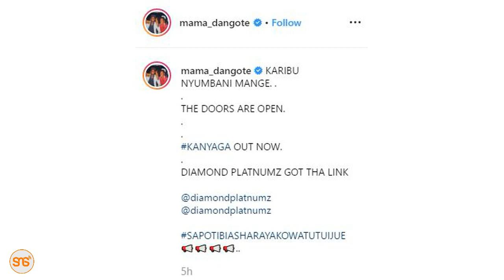Mama Diamond na Mumewe wamuadikia ujumbe huu Mange Kimambi